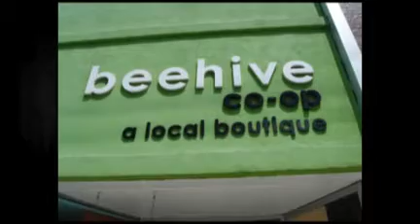10 City Trendspotting Tours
An "inside the circle" glimpse at our trendspotting coverage of key and emerging cities across the country.